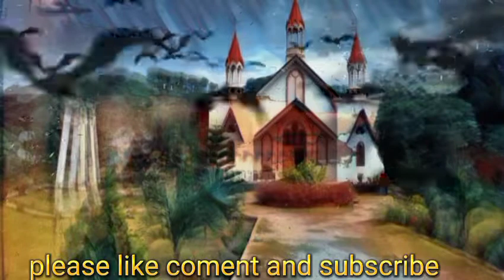Macaque Of Thunder - No Copyright Music Mystery | Free Royalty and Free to Use Music | Simply Tunes